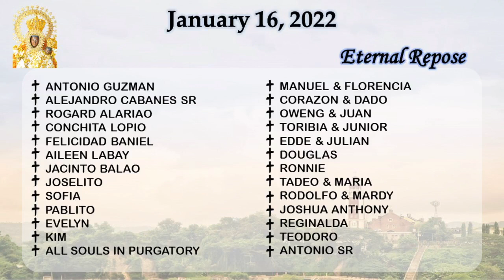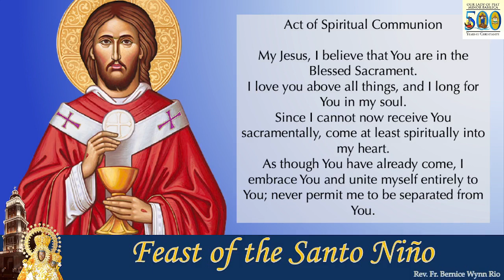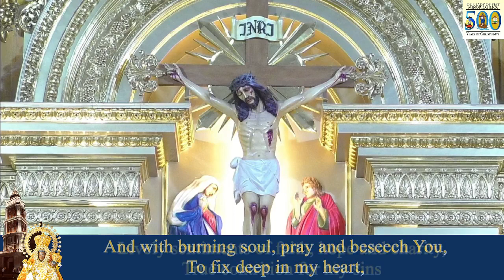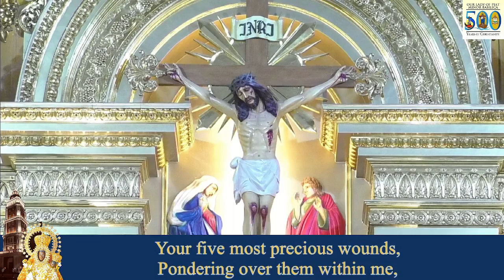HOLY MASS I 16 JANUARY 2022 I FEAST OF THE SANTO NIÑO